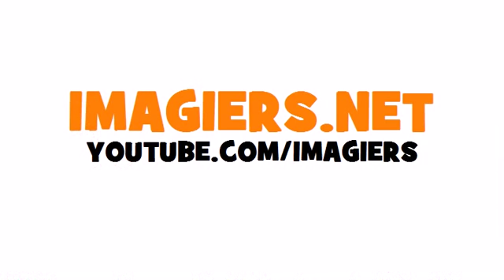フランス語動詞 = Danser = Indicatif passé composé